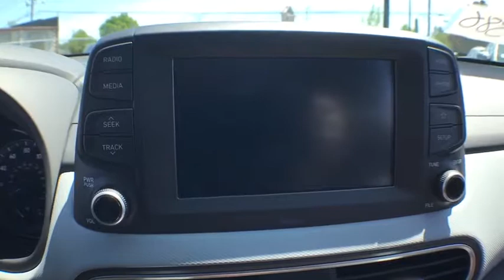2018 Hyundai Kona Milford, Franklin, Worcester, Framingham MA, Providence, RI H8386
Ultra Black New 2018 Hyundai Kona available in Milford, Massachusetts at Imperial Hyundai. Servicing the Franklin, Worcester, Framingham MA, Providence, RI area.

Imperial Hyundai
18 Uxbridge Rd

Bluetooth, Aluminum Wheels, All Wheel Drive, iPod/MP3 Input, Back-Up Camera. SE trim. EPA 30 MPG Hwy/25 MPG City! Warranty 10 yrs/100k Miles - Drivetrain Warranty; READ MORE!KEY FEATURES INCLUDEAll Wheel Drive, Back-Up Camera, iPod/MP3 Input, Bluetooth, Aluminum Wheels. Rear Spoiler, MP3 Player, Keyless Entry, Steering Wheel Controls, Child Safety Locks.Fuel economy calculations based on original manufacturer data for trim engine configuration. Please confirm the accuracy of the included equipment by calling us prior to purchase.The Buy For Price reflects all applicable manufacturer rebates and/or incentives (not all will qualify) and is based on retail purchase with additional dealer discounts including a $1,000 Imperial Trade Assistance Bonus for qualifying 2007 or newer trades. Our RED TAG buy for specials are available exclusively through our phone and internet department. Price subject to change if manufacturer rebates change. Lease, business and fleet acquisitions may result in a different pricing and rebate structure. Price does not include tax, title, registration, and documentation fee or other applicable fees. Vehicle must be paid in full and take same day delivery from dealer stock. No wholesalers or dealers. Call or email our phone and internet team for the most current rebate information and Imperial discounts. Our Red Tag price online is for our market area only. Price cannot be combined with any other discounts or promotions. Not responsible for typographical or pricing errors. May include vehicle demonstrators. Stock photos may be used and picture may not reflect actual vehicle. Transparency is our goal.